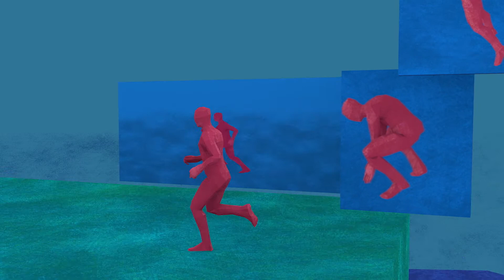[한국문학번역원] 세계문학으로서의 한국문학, 그 첫 장을 열다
한국문학번역원이 '세계문학으로서의 한국문학, 그 첫 장'을 여는 역할을  하기 위해 어떤 일을 할 계획인지, 한국문학번역원의 비전과 미션을 애니메이션 영상으로 확인해 보세요. (국문 자막 선택 가능)